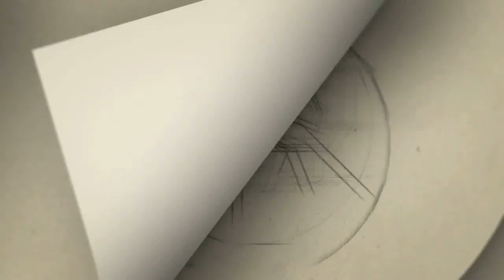பறசாதி பயலுக என இழிவுபடுத்திய மீரா மிதுனை சீமான் அண்ணன் கூட கண்டிக்காதது ஏனோ?- வன்னி அரசு வேதனை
seeman and meera mithun
seeman speech
seeman cast
seemantham in english
seeman twitter
seeman movies
seeman wife
seeman latest speech
seeman wiki
seeman and prabhakaran
seeman actor
seeman arasiyal
seeman about family man 2
seeman assets
seeman arasiyal page
seeman audio
a seemanni
a seemanni tarantula
meera mithun twitter official
meera mithun twitter hashtag
meera mithun t
meera mithun upcoming movies
meera mithun unseen photos
meera mithun youtube
meera mithun latest updates
meera mithun without makeup
meera mithun vijay tweet
meera mithun vijay relative
meera mithun vijay surya
meera mithun vijay
meera mithun vijay wife
meera mithun video about vijay
meera mithun vishal
meera mithun vignesh shivan
meera mithun vs djp
meera mithun wiki tamil
meera mithun with her husband
meera mithun with husband
meera mithun wedding

Gategory   : people & Blogs
Category
People & Blogs